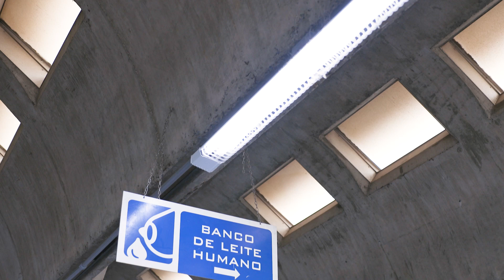Amor que salva vidas: um frasco de leite materno alimenta até dez bebês